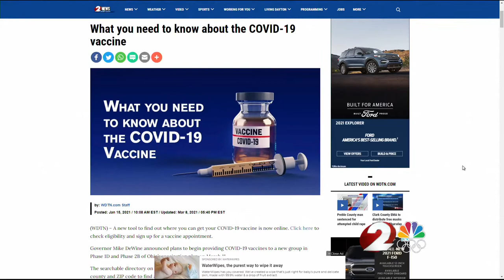RTA expands free rides to vaccine clinics to include fixed-route buses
The Greater Dayton RTA announced Monday that it is expanding its program offering free rides to Montgomery County residents going to COVID-19 vaccine appointments to include regular fixed-route buses.